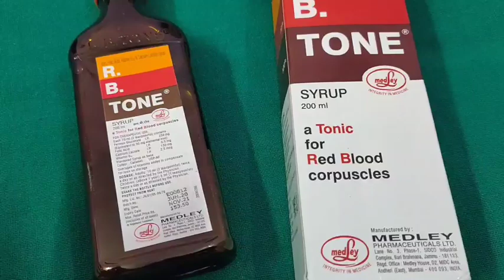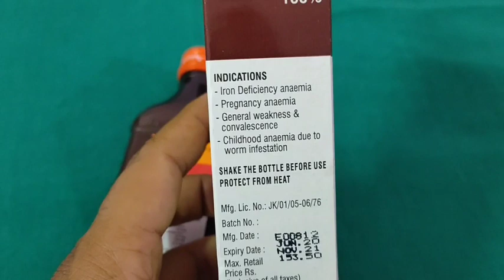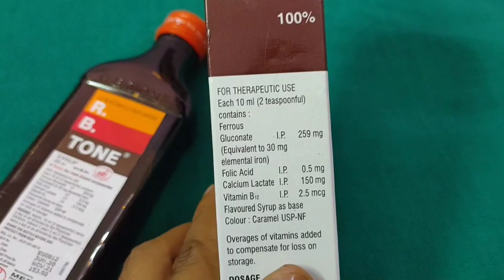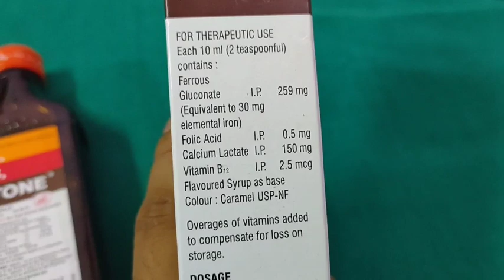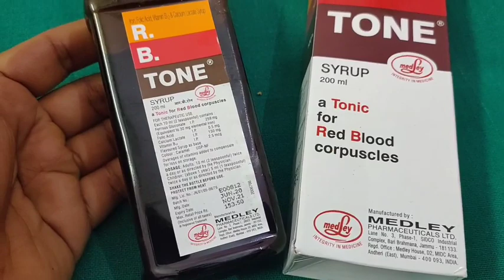अगर सही डोज में ले लिया तो खून इतना बनेगा की 10 दिन में बंद करना पड़ेगा। RB Tone Syrup in Hindi .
khoon badhaane ki dwa,
jaldi se khhoon kaise bdhaayen.
Rb tone syrup
Rb tone syrup uses